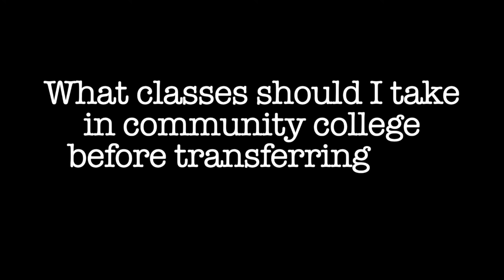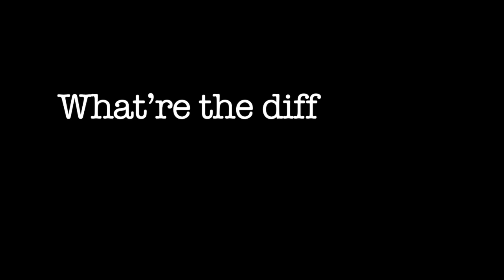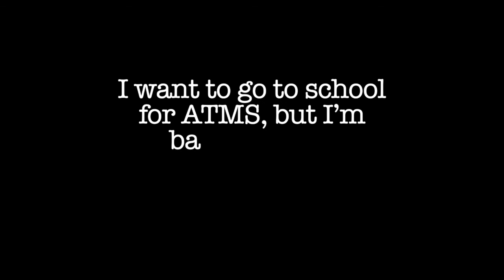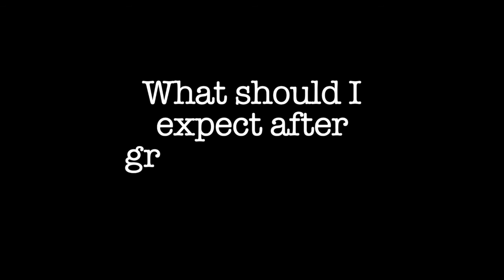ANSWERING YOUR ATMOSPHERIC SCIENCES COLLEGE QUESTIONS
Today we're answering some of the top college questions that we get asked about going to school for ATMS. What if you're bad at math? Can you still become a Meteorologist? Watch to see this question answered and more!